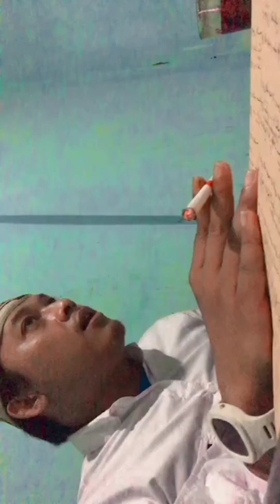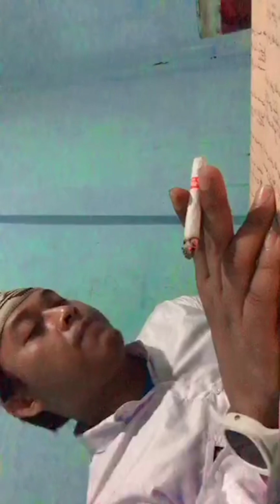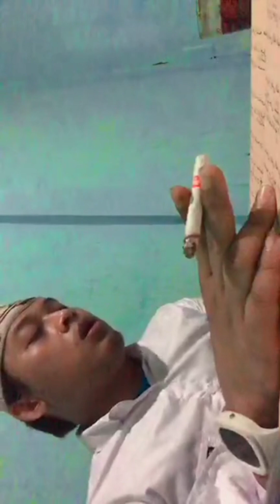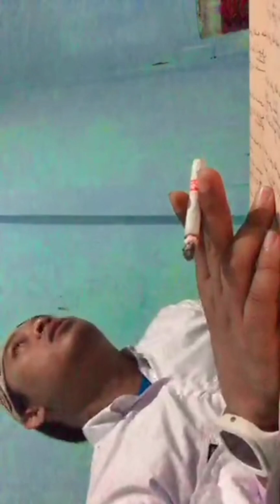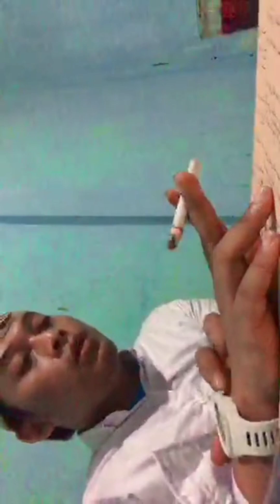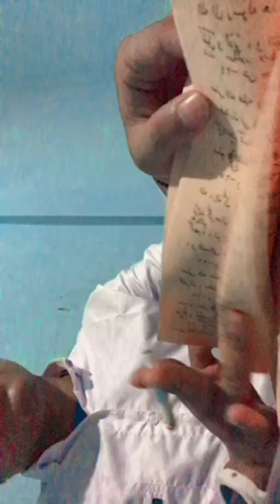JIKA SAYA MATI JANGAN NIKAH LAGI! MIFTAHUL FALAH|(GUS ISHOM)|DLOUUL MISHBAH|(MBAH HASYIM) VOL6 PART4